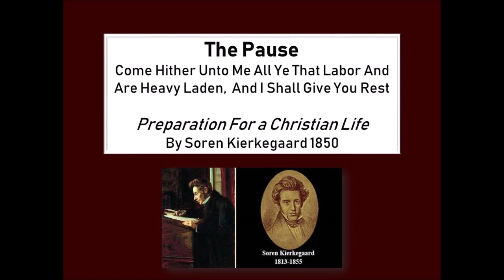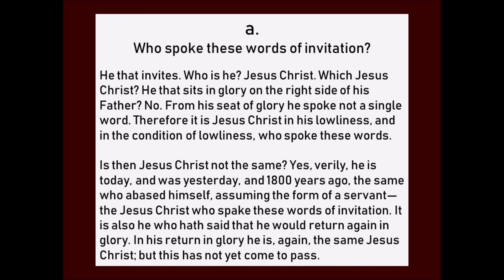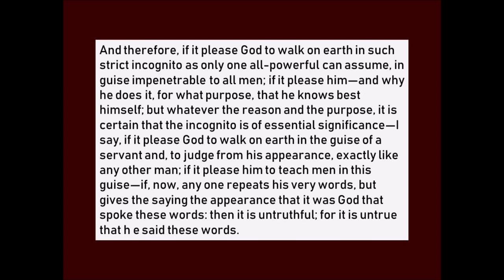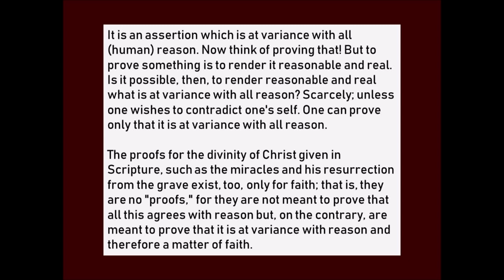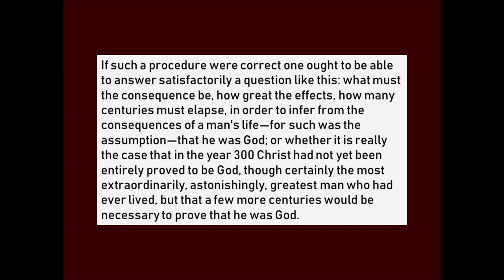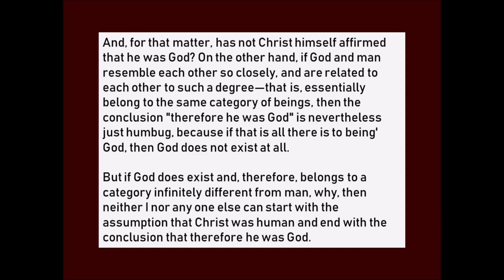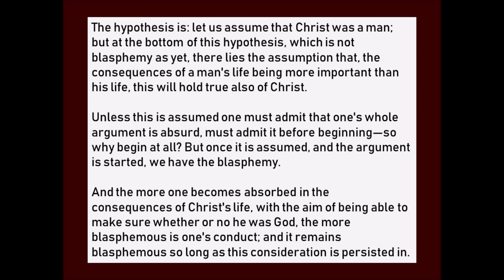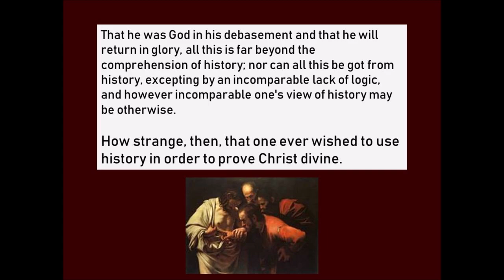Christ and History (1) by Soren Kierkegaard 1850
Part of Soren Kierkegaard's Preparation for a Christian Life was translated by Lee Hollander in 1923. Kierkegaard used Christ's words Come Hither Unto Me All Ye That Labor And Are Heavy Laden,  And I Shall Give You Rest throughhout the book.
He thought historians, theologians, and philosophers should pause in their search for the historical Jesus.
He asked: Can one from history learn to know anything about Christ? No. And why not? Because one cannot "know" anything at all about "Christ"; for he is the paradox, the object of faith, and exists only for faith.
The words are right the reading has a few minor errors.